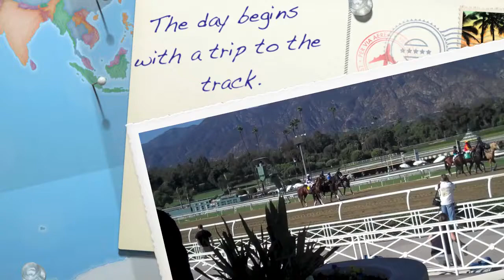Christie Lynn Smith does Sunday Set-Up™ with Kathy Kaehler and her family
Christie Lynn Smith does Sunday Set-Up™ with Kathy Kaehler.  A family affair in the kitchen.  Beyond cute.